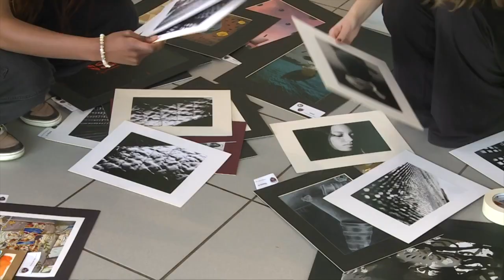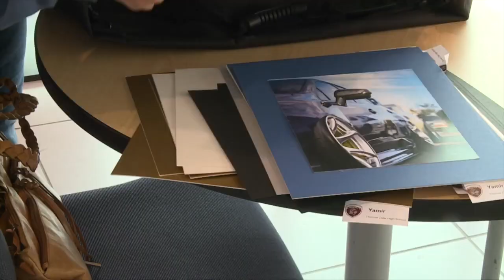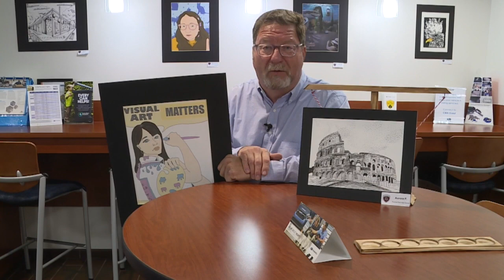How these Chesterfield students are showcasing their artwork beyond the classroom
Thanks to six Carter Myers car dealerships, the artwork of Sissokho's students will now be on display at the dealerships for the public to see.